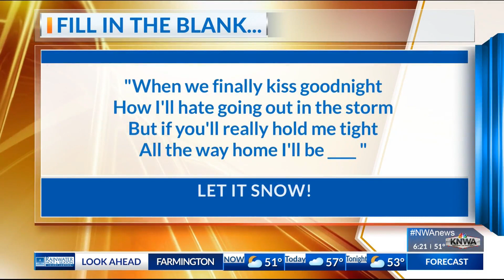KNWA Today: Santa Claus pays early visit to the studio!